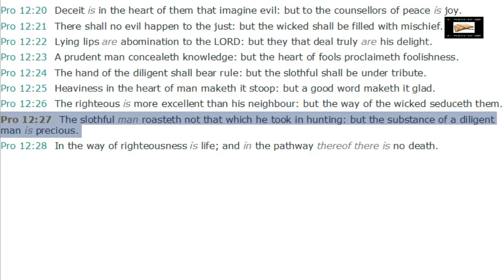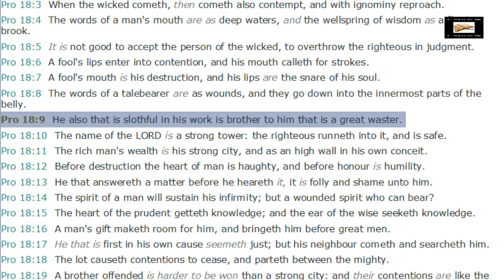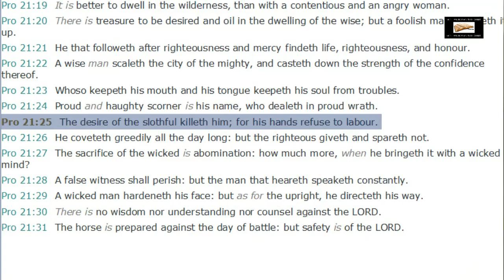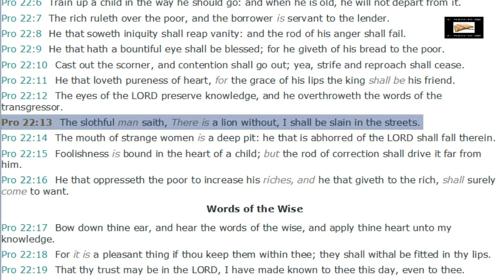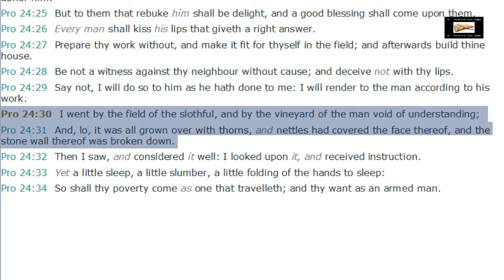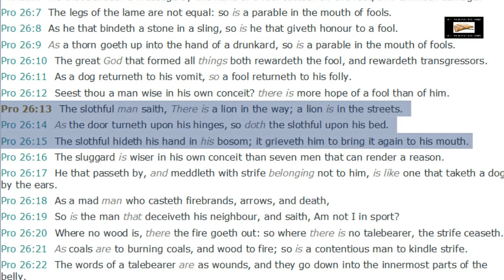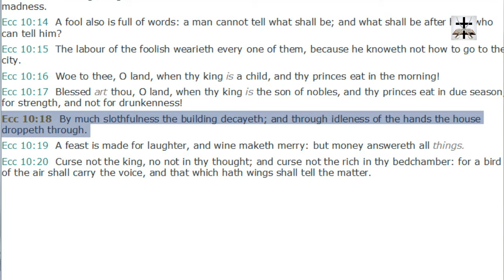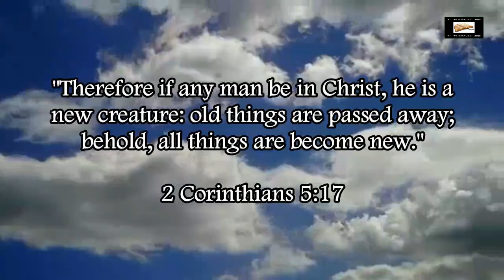The Sin Of Slothfulness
Ecclesiastes 10:18 (KJV) - “By much slothfulness the building decayeth; and through idleness of the hands the house droppeth through.”